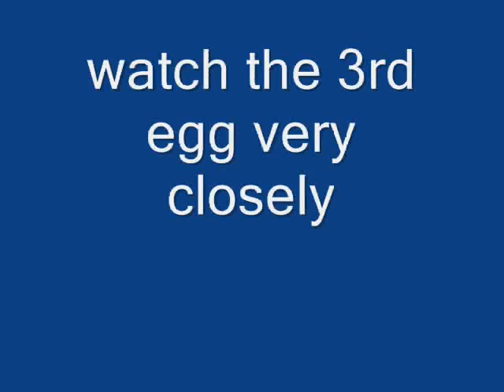March 14 NCTC 2nd Hatch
Eaglet number 2 has arrived at NCTC